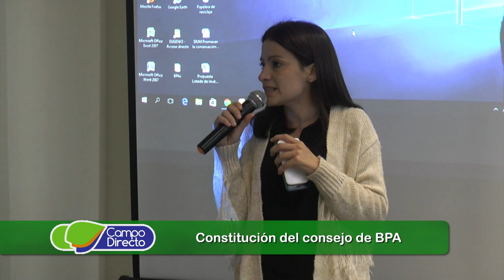Constitución del consejo de BPA